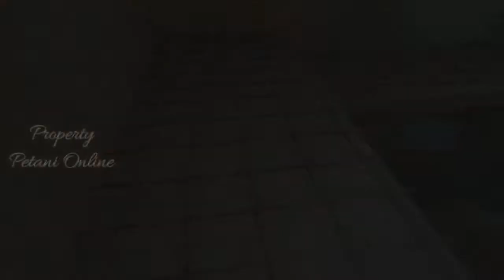Cara Membuat Dapur Minimalis Sederhana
Cara Membuat Dapur Minimalis Sederhana . cara membuat dapur cantik,bagaimana cara membuat dapur,cara membuat dapur indah,cara membuat dapur cor, cara membuat dapur cor sendiri,cara membuat dapur cor beton.